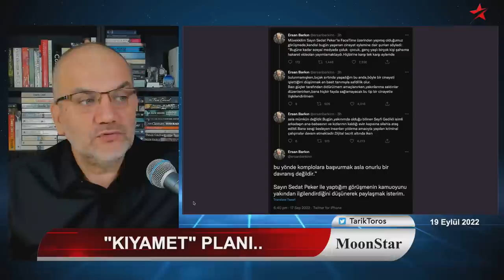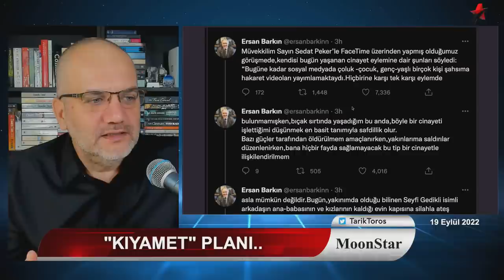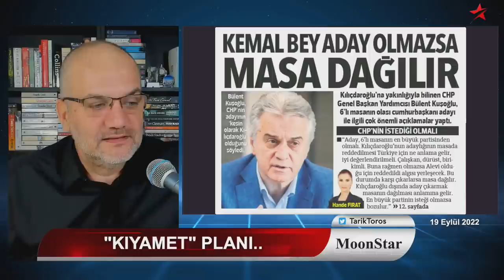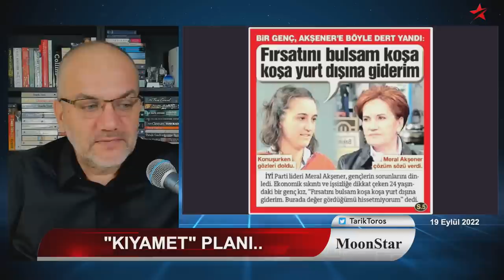Cübbeli düğmeye bastı; kıyamet planı devrede.. | Tarık Toros | Manşet | 19 Eylül 2022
19 Eylül 2022
Manşet

• Kıyamet Planı:
• Cübbeli durup dururken alarm ziline dokunmaz
• Emre Olur'un paketlenmesi Peker'in belini büktü
• Altılı masada kritik görüşmeler haftası..
• CHP'de konuşma yasağı, gözler Akşener'de..